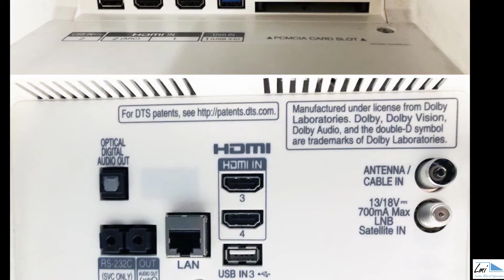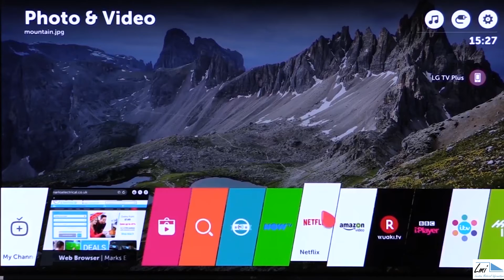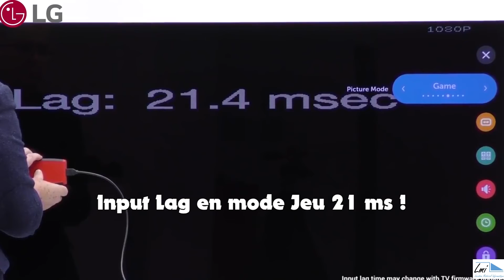LG OLED65B7 4K le meilleur TV OLED accessible qui rivalise avec le très haut de gamme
LG, constructeur majeur de dalle OLED, propose ce téléviseur qui peut rivaliser avec les plus haut-de-gamme de chez Panasonic et de sa propre marque.
Le téléviseur LG 65B7V offre la même qualité d’image que le téléviseur haut de gamme LG Signature 65W7 pour un prix largement inférieur. Il se permet même le luxe d’avoir un input lag inférieur en mode jeu qui plafonne à 21 ms. C’est ce qui se fait de mieux pour un téléviseur OLED.

CARACTÉRISTIQUES
Diagonale  65 pouces
Définition (pixels)   3840 x 2160 pixels
Compatibilité HD (1080i/720p)   2160p/1080p/720p
Dalle Oled 10 bits
HDR 10 -  HDR HLG - HDR Dolby Vision
Luminosité  1000 cd/m
Taux de contraste  contraste est tout simplement parfait
Angles de vision (H+V) 178/178
Temps de réponse 0.1 ms
Input lag mode jeu 21 ms
Puissance sonore  2 x 10 Watt + Subwoofer 20 Watt
Connectique : 4 x HDMI 2.0a, 2 x USB 2.0, 1 x USB 3.0, 1 x SPDIF, 1 x casque
Dimensions (LxHxP)  145,1 x 88,2 x 22,5 cm
Poids 26.4 kg
Type Oled
Compatibilité 3D non
WebOS 3.5

Ce téléviseur présente en outre un excellent rapport qualité/prix. Certes, il est encore cher, mais il fait partie des téléviseurs Oled les plus abordables.

POINTS FORTS
Design épuré.
Image parfaite (couleur, température et gamma).
Contraste quasi infini.
Angles de vision ouverts.
Réactivité de la dalle.
Interface WebOS réactive et agréable.
Retard à l'affichage réduit.

Composer: Gary Arnold
GENERIC MUSIC
CINEMATIC Music